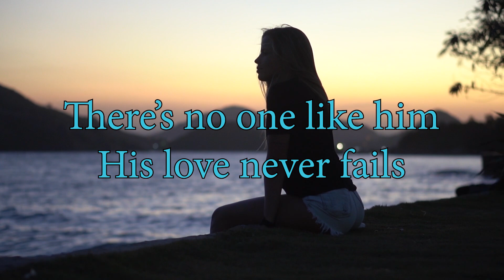God's Love You Can Depend On_short-A KENOLY MUSIC Original Content